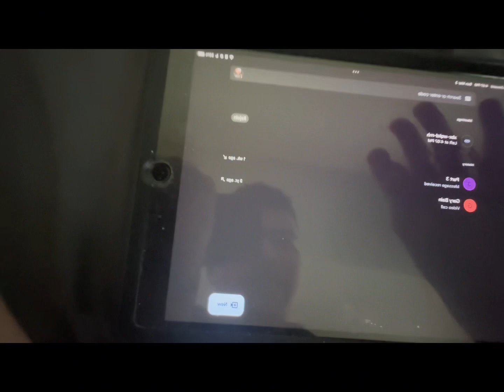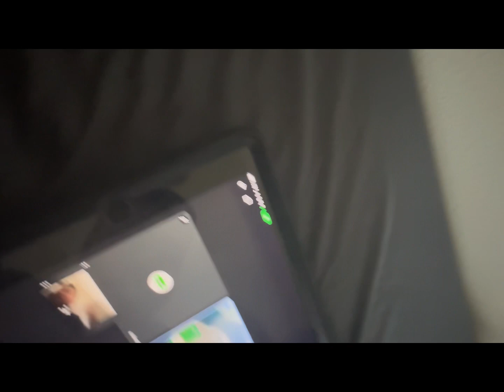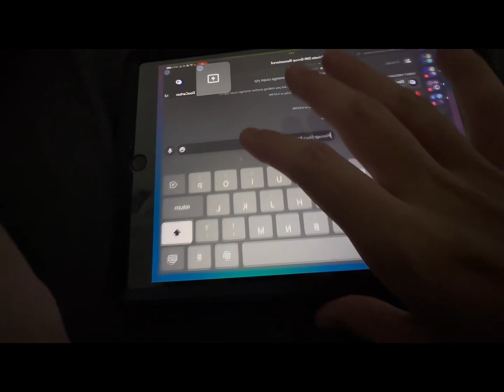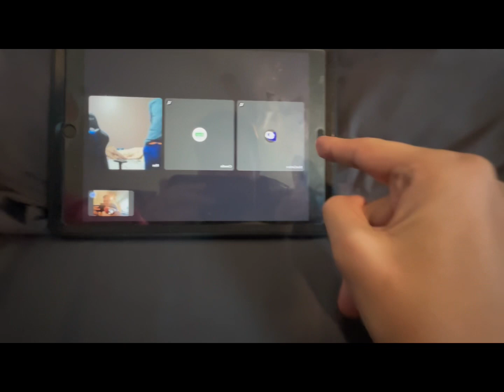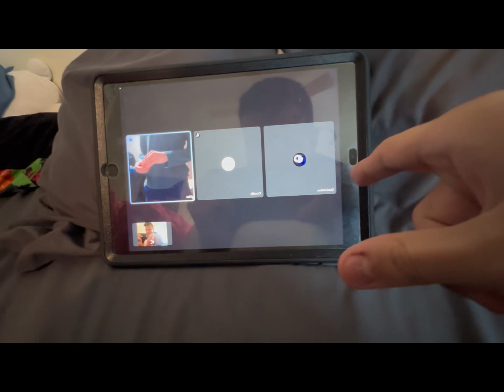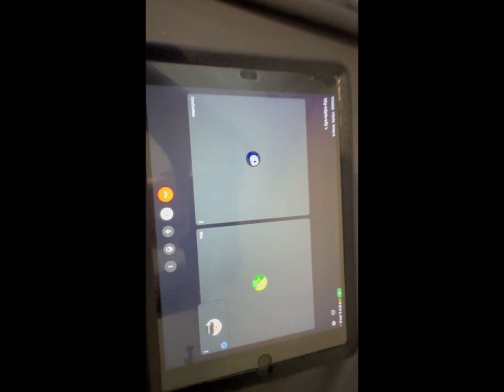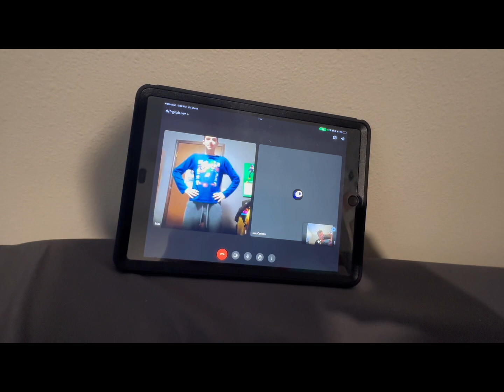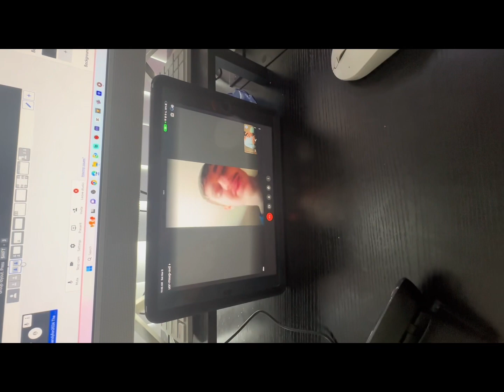Funny And Trolling Moments With Friends Part 1